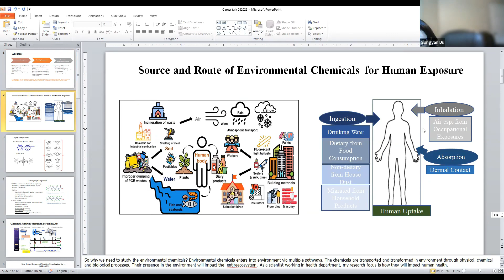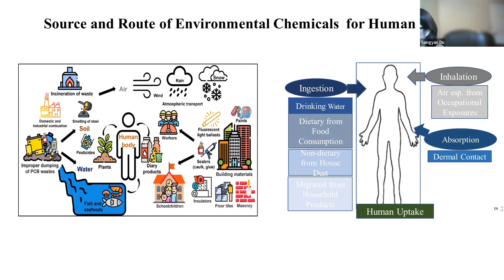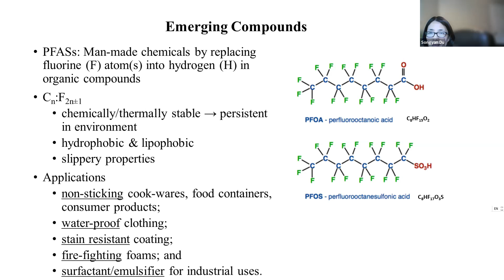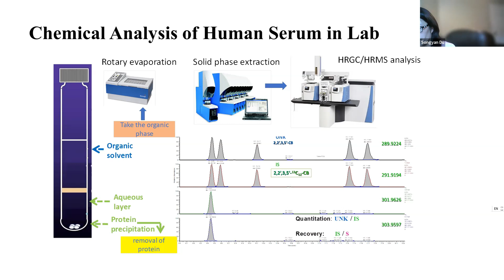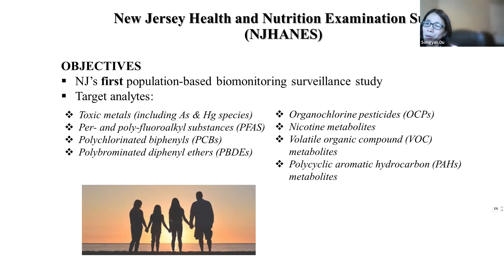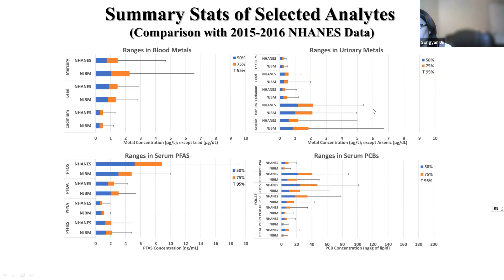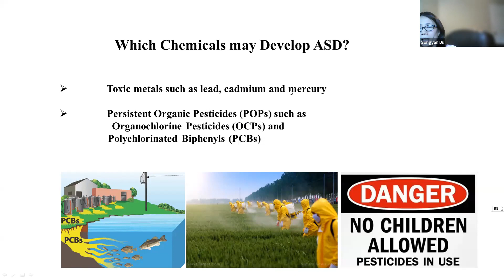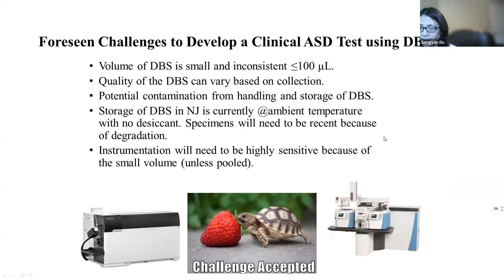Meet Songyuan Du: Researcher in New Jersey Department of Health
Featuring Songyuan Du;
Dr. Du's current research in New Jersey Department of Health is developing/validating innovative analytical method in human to assess environmental toxicant levels as well as examine health/nutritional status for NJ population.

Video Edited by Leo Yan and Sophia Jiang

It helps our nonprofit organization grow and make more videos like this one. Visit oneworldanchor.org for more info!